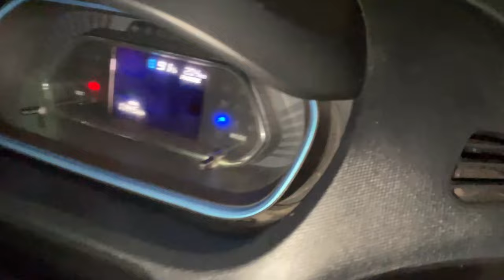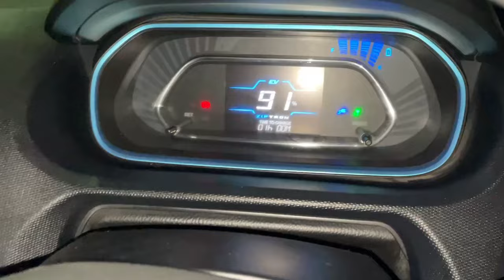Desi Jugad For EV Cars *Without Earthing* Ab charging es jugad k sath